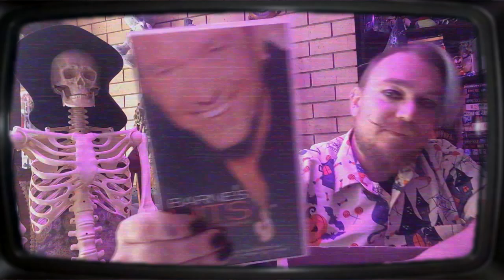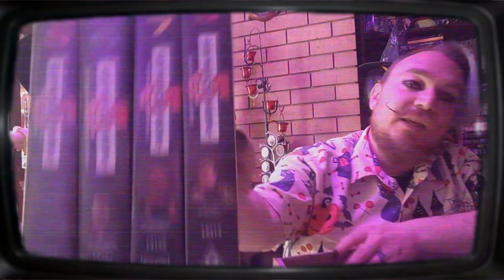Babel Reunion (VHS Vlog 26-03-23)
A little place that doesn't call often,
and never charges me for tapes
rang me up to pick up three boxes
Someone's old Babylon 5 collection!
And a home movie... WHOA!

Head over to Batprince's game channel:
Youtube.com/Batprince
OR
Head over to Pete's Twitch
Twitch.tv/Peterdea